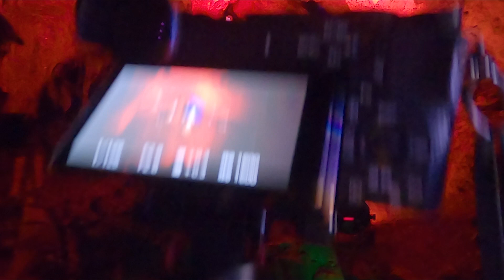Foto-Walk durch die Dechenhöhle in Iserlohn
In diesem Video beschreibe einen Foto-Walk durch die Dechenhöhle.

Fotoausrüstung:
Sony Alpha 6500 APS-C E-Mount Systemkamera
Samyang 12/2,0 Objektiv APS-C Sony E
TAMRON 17-70 mm F/2.8 Di III-A VC RXD Zoom-Objektiv
Sony SEL-70200G G Tele-Zoom Objektiv 70-200 mm, F4, OSS, Vollformat
Haida: Neutral Graufilter Set bestehend aus ND8x, ND64x, ND1000x Filtern 67 mm

Fotozubehör
JOBY JB01510-BWW GorillaPod 3K + Andoer Mini Stativkopf Kugelkopf, Kamera Stativ Stativköpfe mit Schnellwechselplatte

Kameratasche COSYSPEED Camslinger Outdoor
Ares Foto® Kameraschlaufe Handschlaufe
Peak Design Capture Camera Clip V3 Schwarz

Panasonic HC-V777EG-K

Drohne:
DJI Mini 3 pro RC + Fly More Combo

Action Camera
Gopro 8 hero black bundle

Microphones:
RØDE Wireless Go Compact
RØDE NTUSB Studioqualität
RØDE smartLav+
RØDE VideoMicro kompakt On Camera Microphone